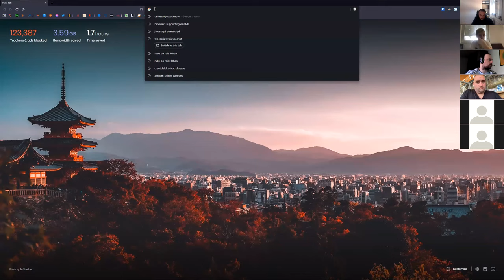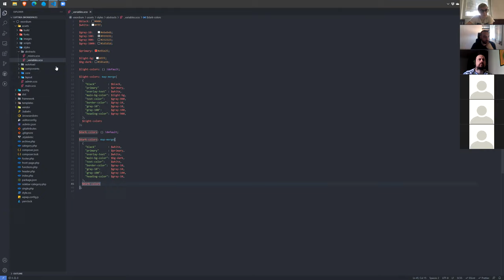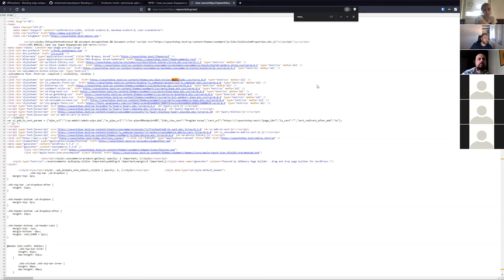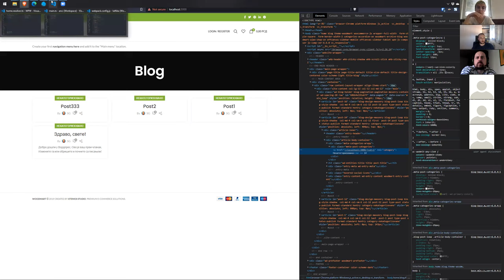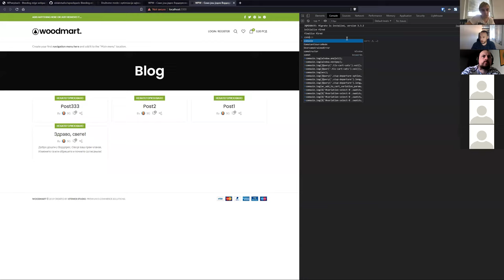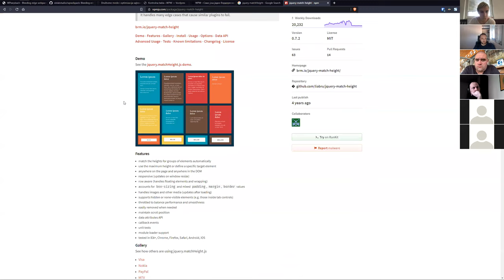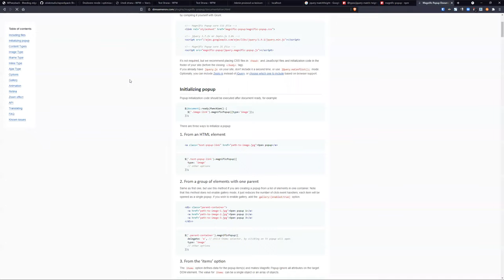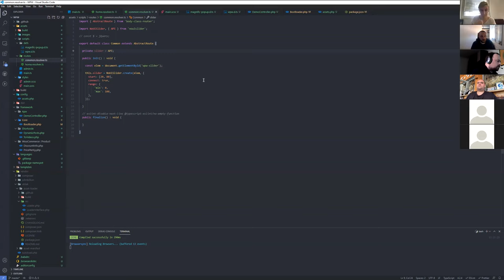Osnove WP Developmenta: Radionica 5 - WPwebpack,TypeScript & Frontend priča